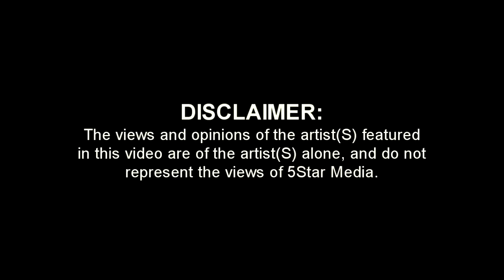5STAR MEDIA - TREAT (MBM) - NOT AFRAID REMIX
5 STAR MEDIA MINI VID - TREAT - NOT AFRAID REMIX

FILMED AND EDITED BY 5 STAR MEDIA

TREAT - A ROUGH UNCUT DIAMOND MIXTAPE